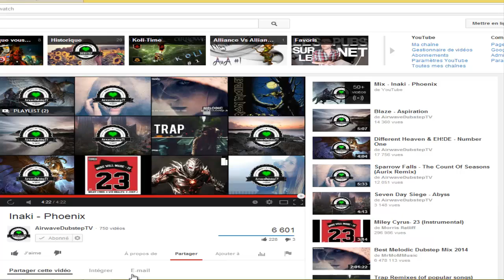Magical-arrows | Dofus | UP 200 | Hel-Munster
Enfin, Enfin!
La voilà, la vidéo du up 200 du crâ Magical-arrows sur le serveur Hel-Munster! Il se faisait attendre ce up, mais le voilà!